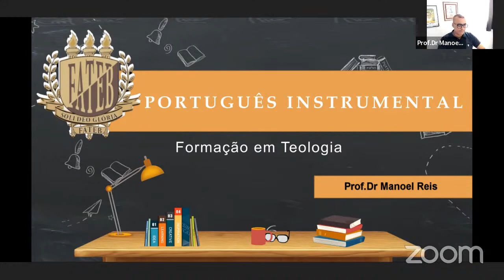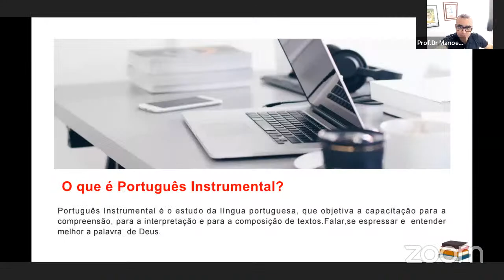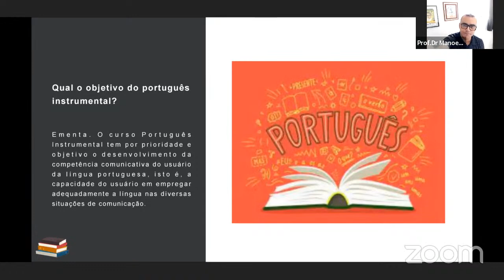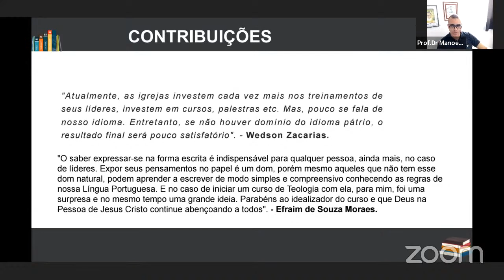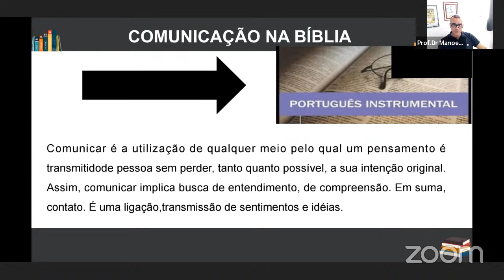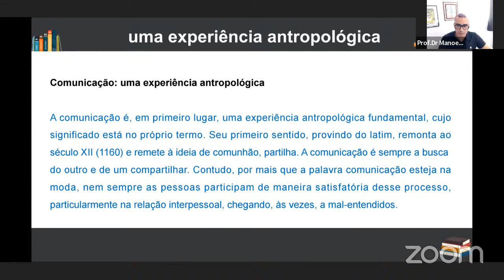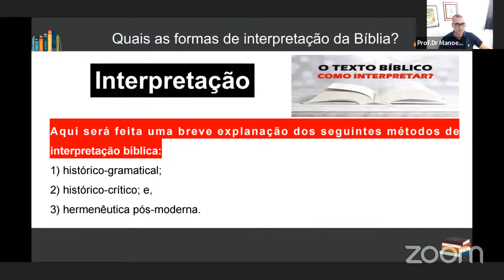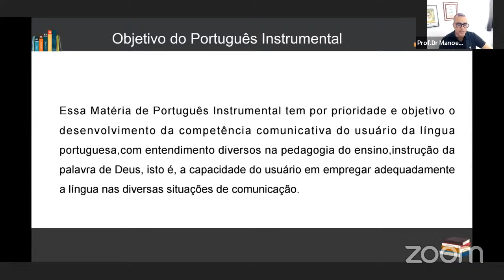Aula 02 - Português Instrumental